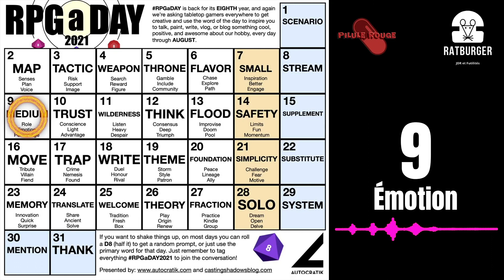[RPGaDAY 2021] 09 - Émotion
Jour 9 du RPGaDAY2021 dans lequel, pendant le mois d'aout on parle de jeu de rôle (jdr). Le mot du jour est «Émotion».